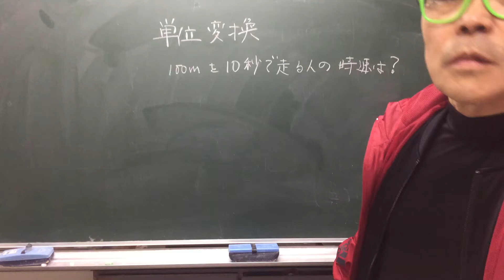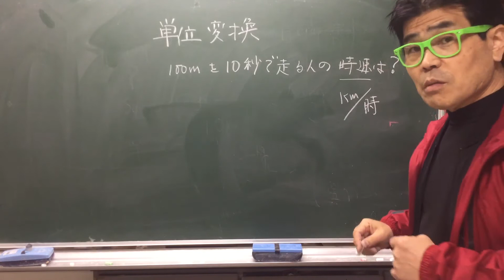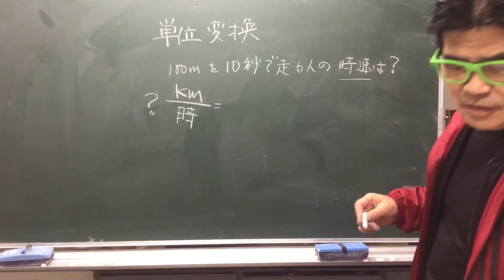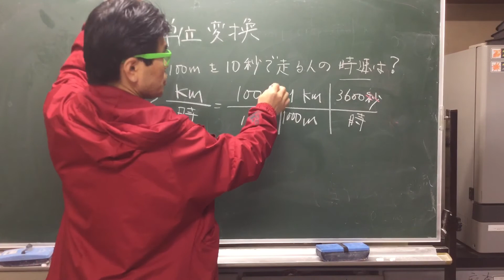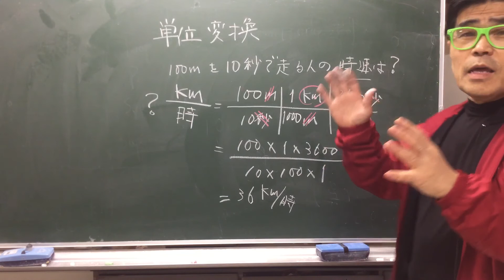数字には意味ないですねん。。単位つけてやー。（単位変換）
数字だけじゃ、何の意味もない！単位をつけて、数字は意味を成す！